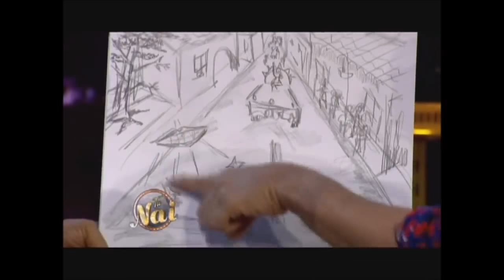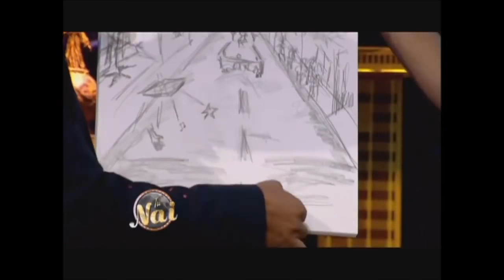Will Salgado pide un deseo en el día de su cumpleaños en la entrevista del programa Tu Nai.